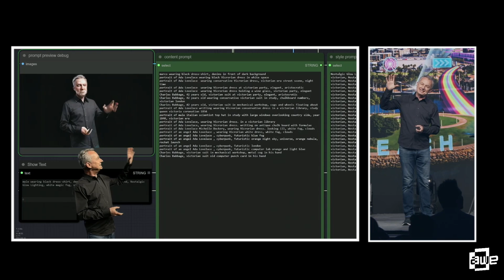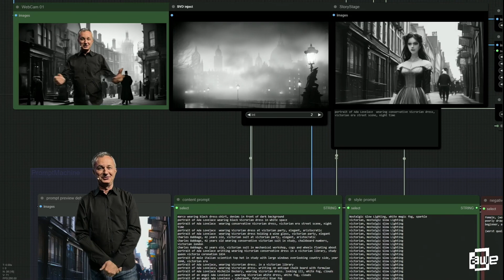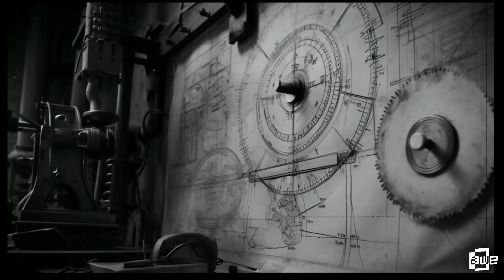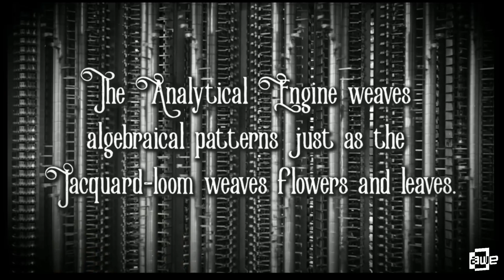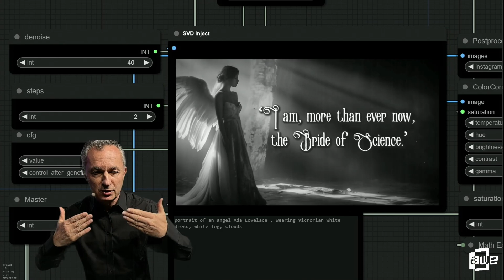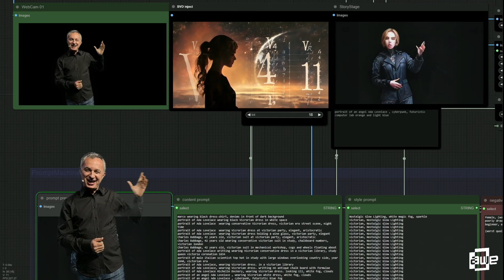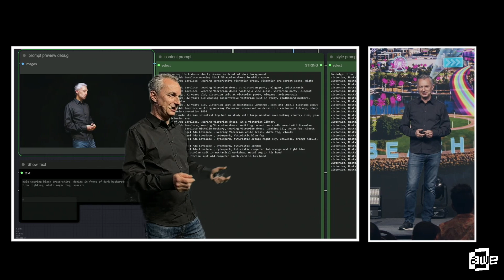Reanimating Programmer Ada Lovelace with the Magic of AI By Marco Tempest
Marco Tempest, who won the AWESOME AWARD in 2022, is sure to delight the audience with this a fresh take on the story of Ada Lovelace, brought to life through the lens of real-time AI storytelling. The piece is rendered on a laptop with a webcam showcasing the very essence of her vision — machines capable of creating art. Join us for this special Main Stage presentation.